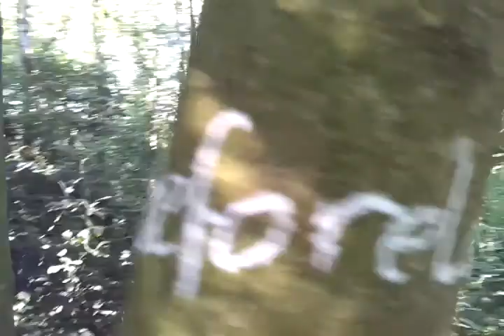tamlyn 11: Last summer before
Video for tamlyn 11 art project 2-16 July 2011, part of Manchester Art Crawl